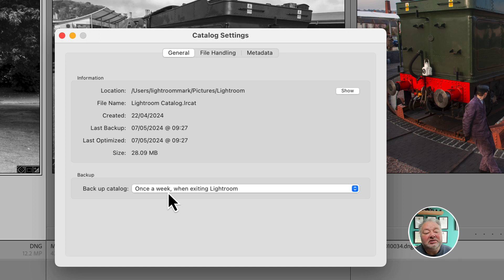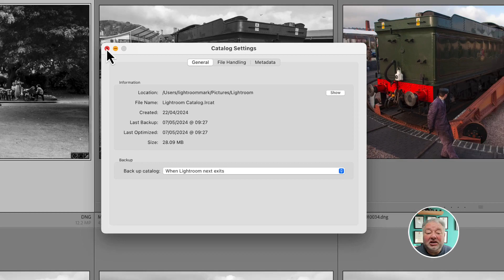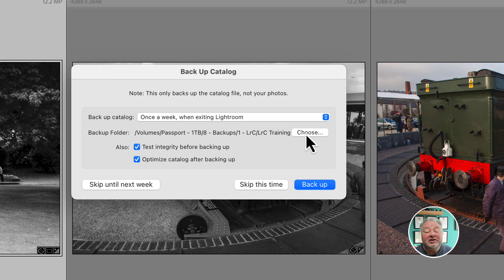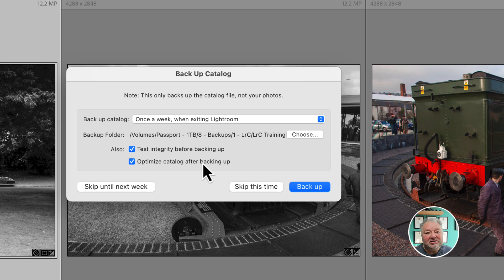Lightroom Classic Backing up your Catalog